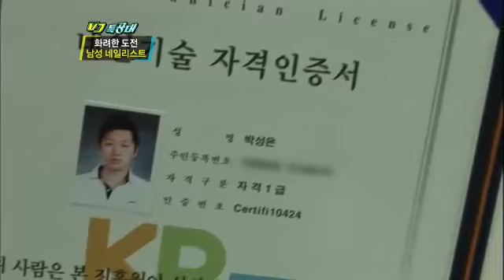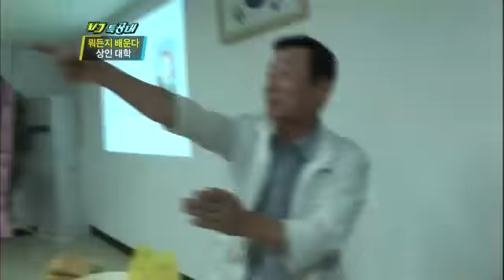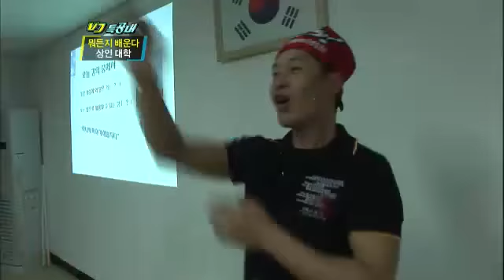VJ특공대 - VJs on the Scene 20111014 #004